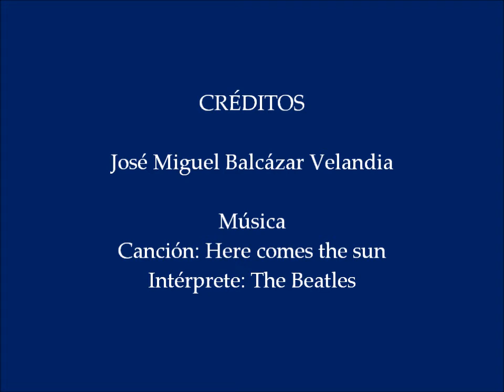Dibujo con fuego